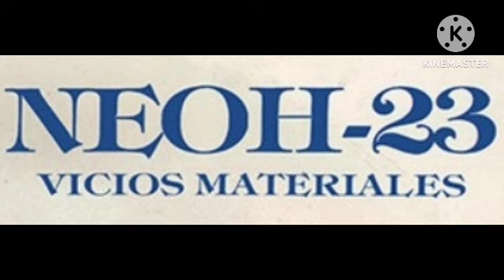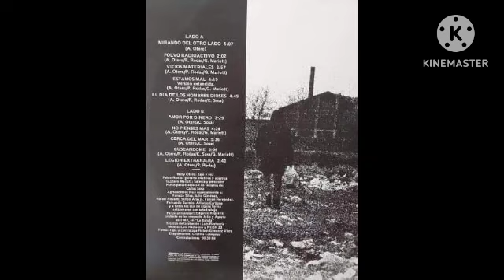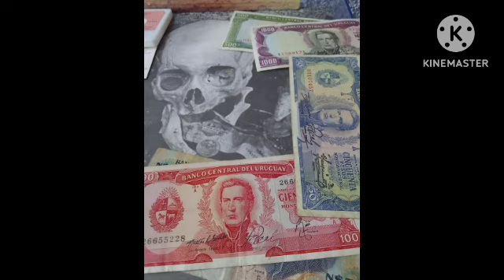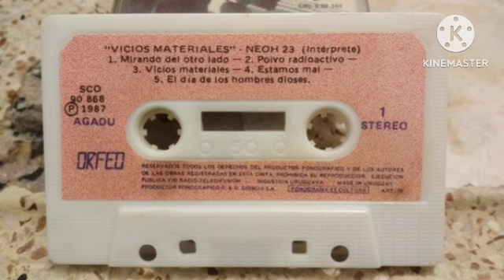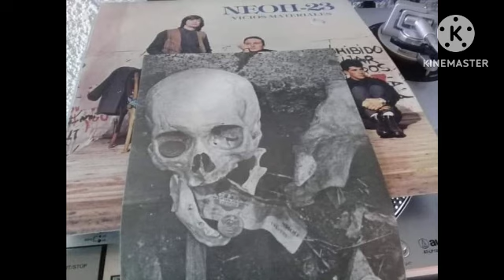MIRANDO DEL OTRO LADO 🎶 NEOH 23 🇺🇾 VICIOS MATERIALES (1987)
NEOH 23 🇺🇾

         MIRANDO DEL OTRO LADO 🎶

              VICIOS MATERIALES

                         (1987)

Estás corriendo a través,
de tu propia suerte.
Estás huyendo de nada o de todo, sin saber bien porqué.
Ansié encontrar un mundo azul, mirándome del otro lado.
Recibiendo esos pocos mensajes, que nunca enviaré.
Es como un inmenso bosque, la vida intenta alejarme. Yo puedo despertarte, pero no me sigas por favor.
Las cosas están ahí,
sólo hay que saber captar. No hay guías, no hay señales, tan sólo alguna vibración.
Hoy no me quiero resignar,
todos podemos hacerlo.
Todo hay que intentarlo, que intentarlo
Voy a ver al anochecer,
ocultando el mal.
Voy a burlarme de todo,
no espero regresar.

Integrantes

Álvaro "Willy" Otero (voz y bajo)
Pablo "Paul" Rodas (guitarra)
Gustavo "Cabeza" Mariott (Batería)
Carlos Sosa Frede (teclados)

Grabado entre julio y agosto de 1988 en el estudio "La Batuta"
Técnico de grabación: Luis Restuccia
Fotos de tapa y contratapa Rubén Giménez Viera
Productor Artístico: Edgardo Regueira
Editado por el Sello Orfeo en 1987 en formato disco de pasta o vinilo y cassette.

Reseña biografíca de la banda en los comentarios del video.

Agradezco a Rubén Giménez Viera por compartir la sesión de fotos del disco "Vicios Materiales" cómo también a Julio Cesar "El Corto" Giménez primer manager de la banda y demas fotógrafos y medios escritos de la epoca por aportar las fotografías del grupo. También valorar el aporte del arte del disco y la información de la banda a cargo de Fabián Delgado Calero y a Alejandro Nuñez por la digitalización y mejora de sonido del disco.

CANALES AMIGOS